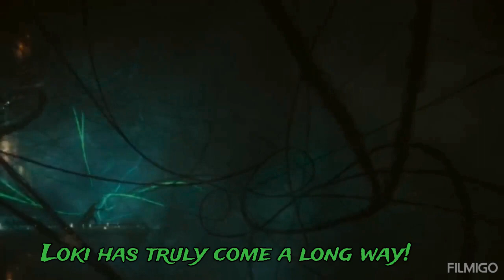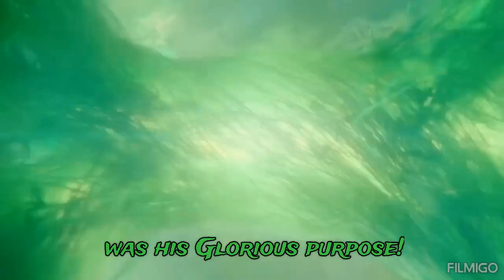Loki finds his Glorious purpose!Loki is the one who remains!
Earlier in Avengers 1 storyline, we saw a rageful Loki albeit under the influence of the Mindstone embedded in his sceptre given to him by the mad Titan Thanos who had also in high probability brainwashed & coerced him! Now, when pulled into this mind-bending travels across space-time & literally different realities, we see the evolution of Loki! We see him face his ultimate fear of loneliness & conquer it or rather embrace it! Loki Series beautifully delves into the topics of determinism, freewill & compatibilism! The character HeWhoRemains represents determinism, & Sylvie, a variant of Loki represents freewill. We see Loki tread a middle ground of compatibilism! SpoilerAlert: Loki dismantles the Temporal loom, revives the timelines with his magic & rearranges them into a literal yggdrasil, the fabled tree (of norse mythology) providing lives to the realms(as described by Odin in Thor 2- The Dark World)! This allows space for freewill & survival of all!